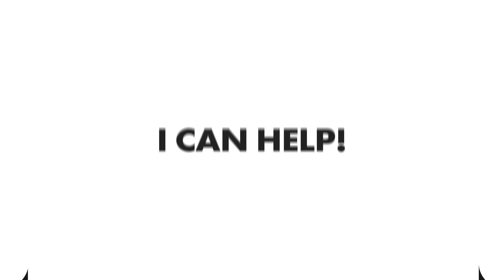Let me help you find your dream home!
Looking to buy or sell in Colorado?